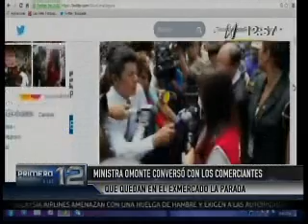Ministra Omonte confirma la presencia de menor en ex Mcdo. La Parada (Canal N)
En vivo. La ministra de la Mujer, Carmen Omonte, confirmó que un pequeño de ocho años de edad, de nombre David, permanece en el interior del exmercado mayorista de La Parada. En declaraciones a la prensa, la funcionaria señaló que el estado de salud del menor es estable, pero que su madre no lo deja acudir al colegio. Asimismo, Omonte indicó que los comerciantes que están dentro de La Parada, entre ellos Ida Ávila, están bien de salud, pero que le reafirmaron que no se retirarán.